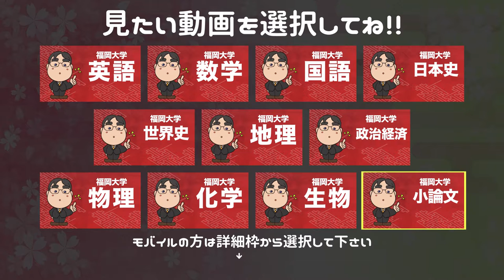参考書だけで福岡大学ー地理で合格点を取る方法